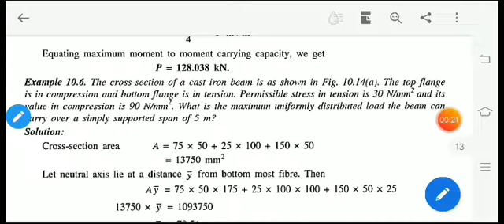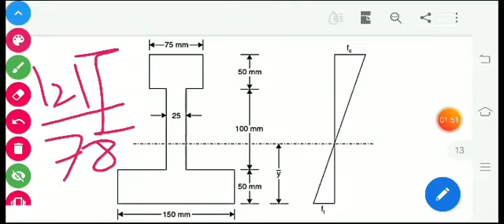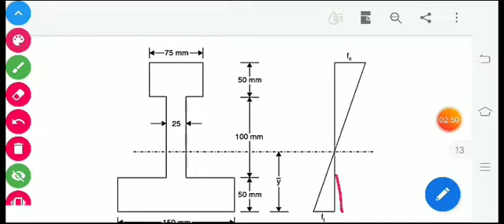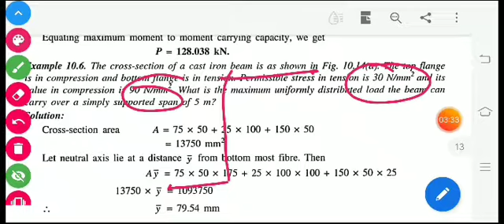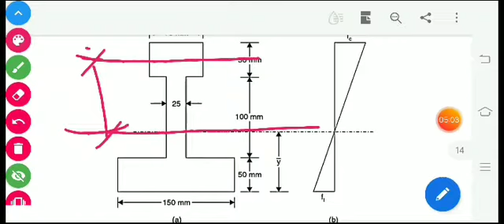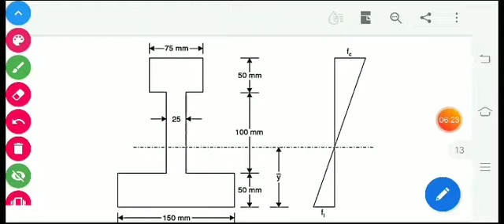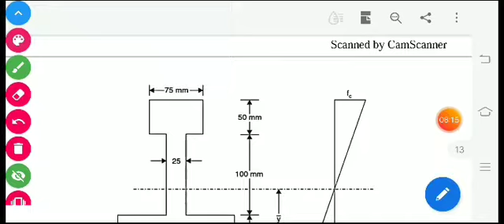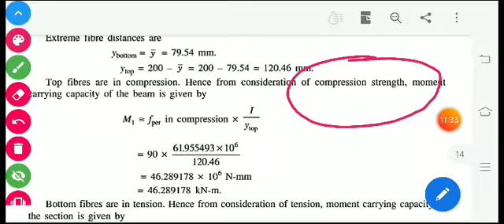Lec13_Problem Based on Section Modules_6